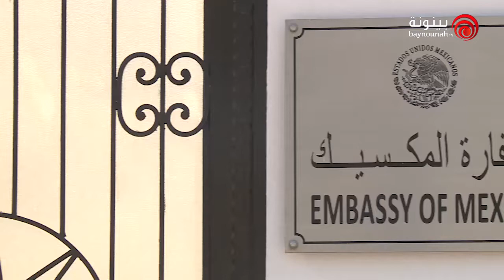tv note about Abu Dhabi exhibition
tv note by tv baynounah  about Abu Dhabi exhibition by Mauricio Silerio